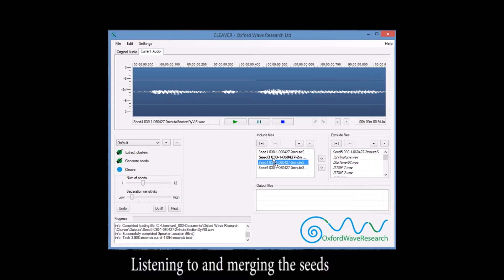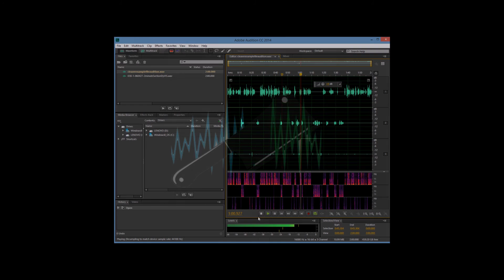Speaker diarization using 'CLEAVER' software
This is a short example of Oxford Wave Research's CLEAVER software used in human-assisted mode to go from a mono-interview recording to a multiple files containing the speech of individual speakers or multichannel files.